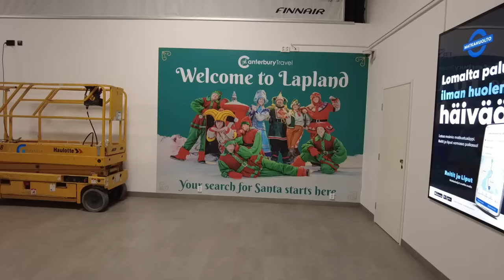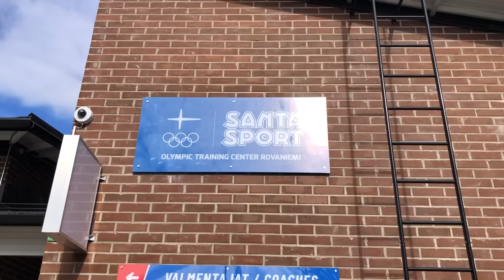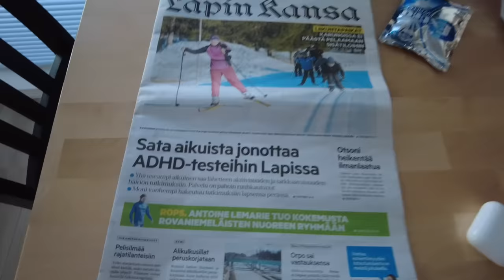Je signe au Pôle Nord épisode 1 : Une très bonne surprise (English subtitles)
Après ma mésaventure en Grèce, je rebondis enfin dans un nouveau club.
Cette fois-ci direction la Laponie et le club de RoPS à Rovaniemi en Finlande. Je vous fais découvrir les coulisses de mon transfert et mes premières impressions (très positives !) sur mon nouveau club.